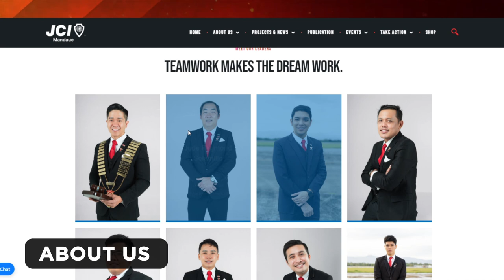jcimandaue.org: REVAMP and RISE for IMPACT | Best JCI Local Organization Web Site | JCI Mandaue